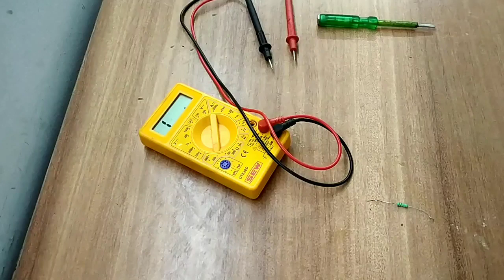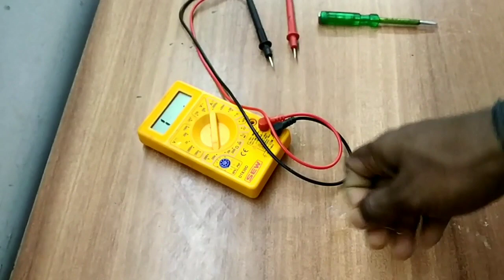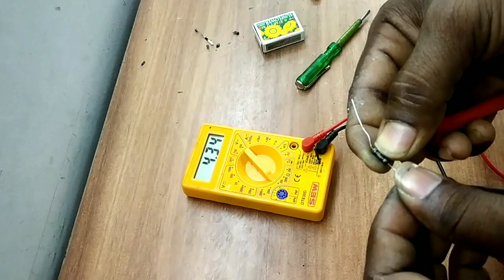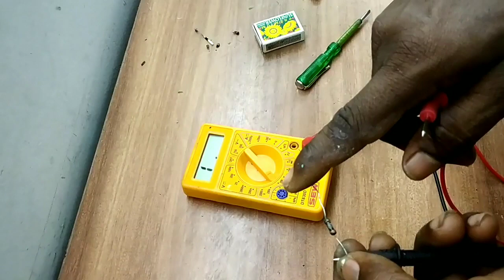how to burn resister value check?